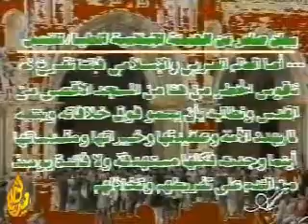بيان من مآذن القدس 1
انتاج

vision Academy

للإنتاج الفني